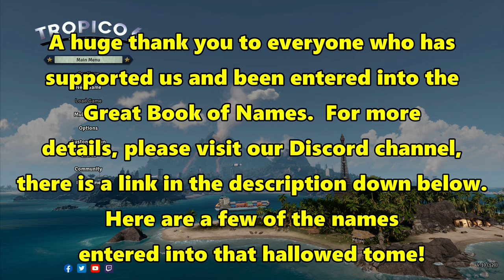Let's Play Tropico 6 #10: Logging Camps!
Building up some logging camps, so we can harvest the trees in the island and process them into planks for sale!

In times of political turmoil and social unrest, the people are calling for visionary leaders, who will steer the fate of their country with foresight and ingenuity. Prove yourself once again as a feared dictator or peace-loving statesman on the island state of Tropico and shape the fate of your nation through four distinctive eras. Face new challenges on the international stage and always keep the needs of your people in mind.

For the first time in the series, manage extensive archipelagos, build bridges to connect your islands and use new means of transportation and infrastructure. Send your Tropicans on raids to steal the wonders of the world, including the Statue of Liberty and the Eiffel Tower. Customize your palace at will and give election speeches from your balcony, to win the favor of your subjects.

Features:
Play on large archipelagos for the first time in the series. Manage multiple islands at the same time and adapt to various new challenges.

Send your agents on raids to foreign lands to steal world wonders and monuments, to add them to your collection.

Build bridges, construct tunnels and transport your citizens and tourists in taxis, buses and aerial cable cars. Tropico 6 offers completely new transportation and infrastructure possibilities.

Customize the looks of your palace at will and choose from various extras.

Tropico 6 features a revised research system focusing on the political aspects of being the world’s greatest dictator.

Election speeches are back! Address the people and make promises that you can’t possibly keep.
Tropico 6 features multiplayer for up to 4 players.